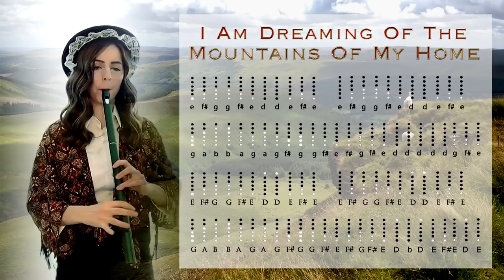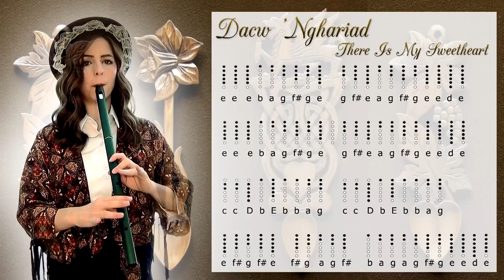Traditional WELSH Folk Music - TIN WHISTLE TABS TUTORIAL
Printable tabs for each tune can be found below :)

Calon Lan: 0:45

Mountains Of Home: 1:26

Dacw 'Nghariad: 2:15